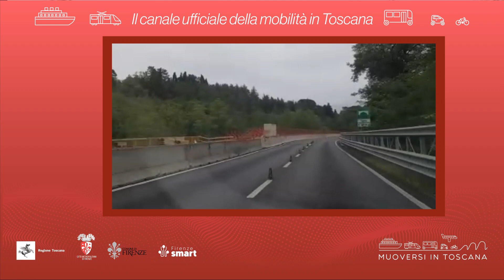Muoversi in Toscana - Edizione delle 16.30 del 5 gennaio 2024